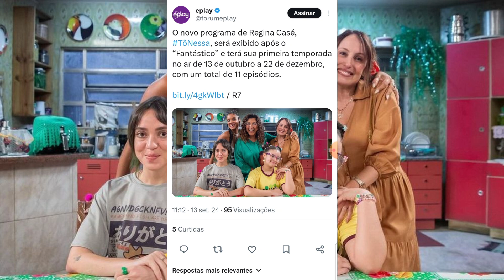💣 GF Extra: "Tô Nessa" Será Exibido Após O "Fantástico" Terá Uma Primeira Temporada de 11° Episódios